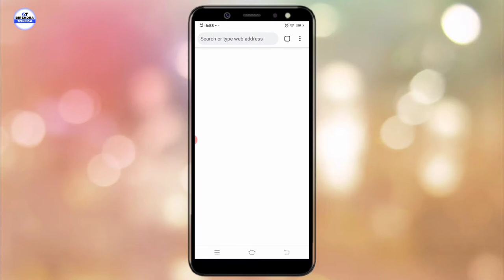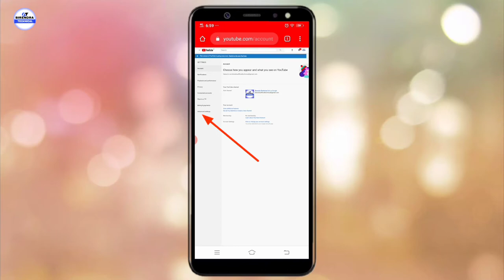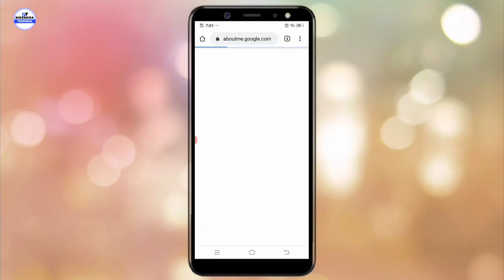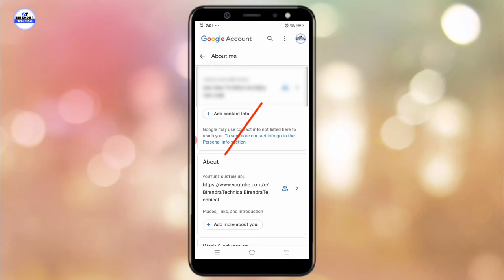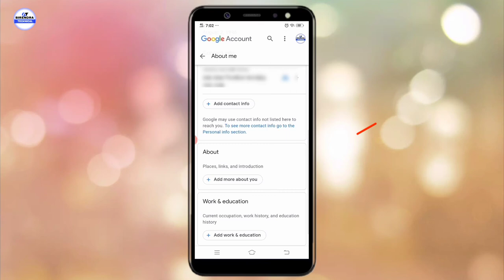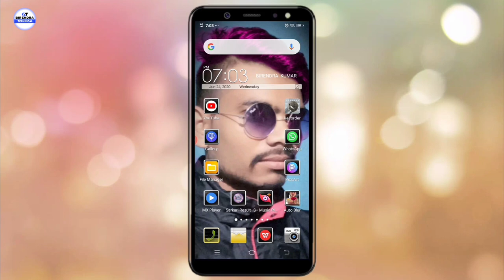YouTube Channel ka URL remove or delete kaise karen | How to remove youtube channel url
YouTube Channel ka URL remove or delete kaise karen